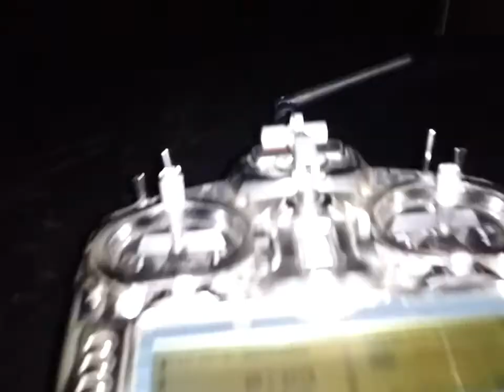Tarot ironman 650 with the Mega 3.0 blk multiwii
Trying out my phone editor.   Galaxy Note 3.

Be blessed